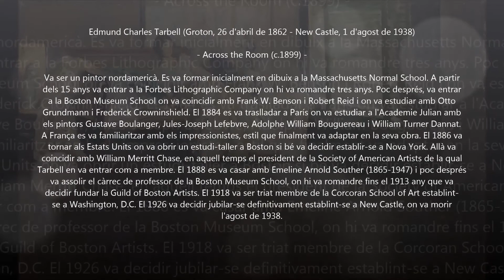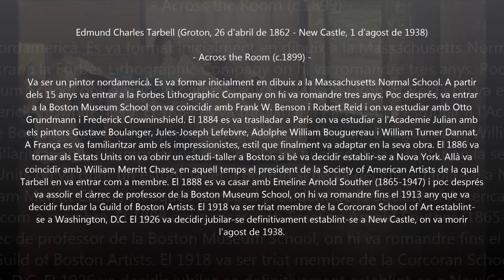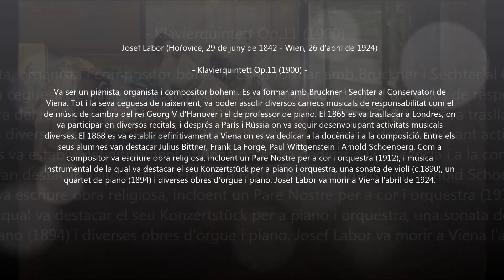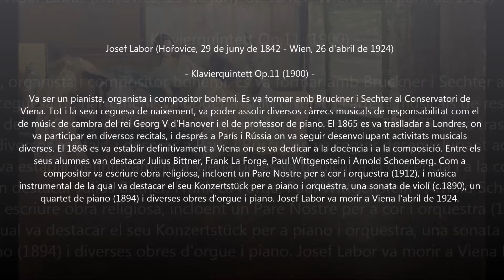Josef Labor (1842-1924) - Klavierquintett Op.11 (1900)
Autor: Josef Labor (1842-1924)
Obra: Klavierquintett Op.11 (1900)
Intèrprets: The Orion Ensemble

Pintura: Edmund Charles Tarbell (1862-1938) - Across the Room

Josef Labor
(Hořovice, 29 June 1842 - Vienna, 26 April 1924)

Bohemian pianist, organist and composer. He studied with Sechter at the Vienna Conservatory. Although blind, he made the most of his considerable gifts and became chamber musician to the King of Hanover in 1863, and teacher to the princesses. After performing in London (1865), Paris and Russia, in 1868 he settled in Vienna, where he devoted himself to teaching and composition. Among his pupils were Julius Bittner, Frank La Forge, Francis Richter (a nephew of Hans Richter), Paul Wittgenstein and Arnold Schoenberg. He edited Biber's violin sonatas for Denkmäler der Tonkunst in Österreich. His compositions include church and vocal music, including a Pater noster for choir and orchestra op.16 (1912), a Konzertstück for piano and orchestra, a violin sonata op.5 (c.1890), a piano quartet (1894), organ fantasies and piano pieces.